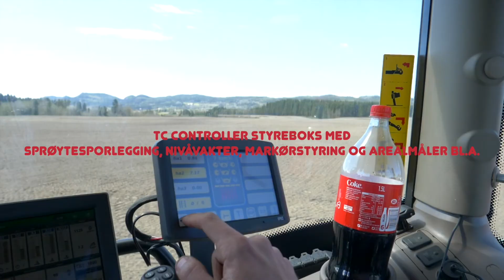Tume JC300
Tume JC300 har Tumes velkjente utmatingssystem med 100 innstillinger, og fås i 3 og 4 meters arbeidsbredde. Totalt beholdervolum 3720 liter (3 m) og 4160 liter (4 m). Justerbar vegg, og effektbehov fra 90 hk. TC controller styreboks med sprøytesporlegging, nivåvakter, markørstyring og arealmåler. Regulering av gjødselmengde under kjøring fås som tilleggsutstyr.